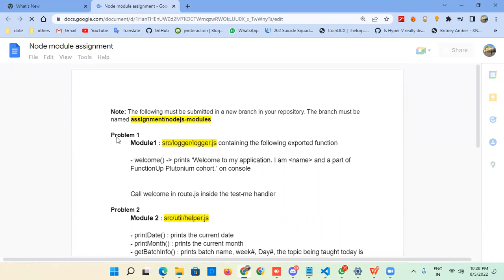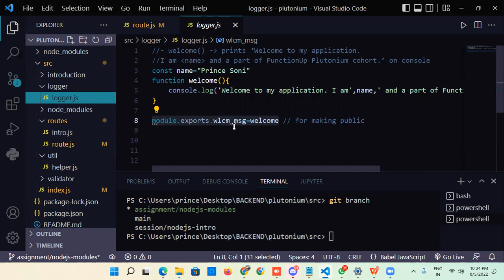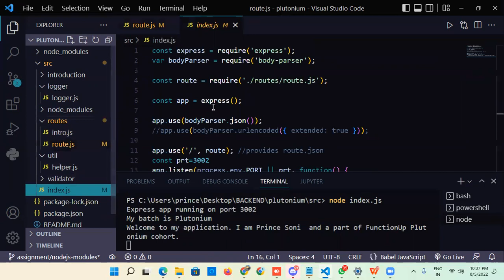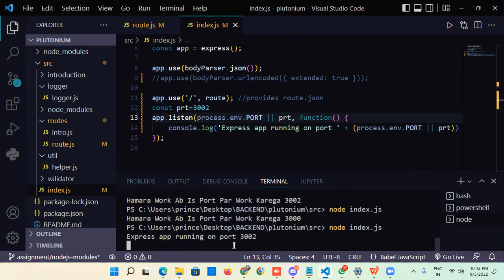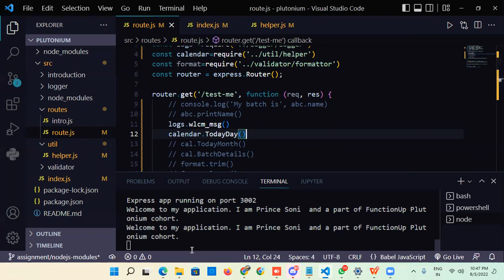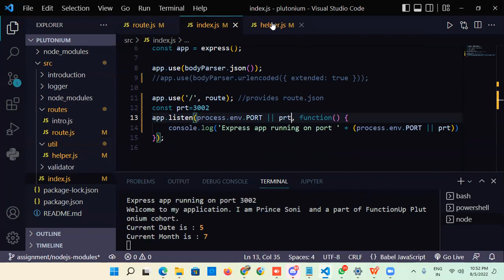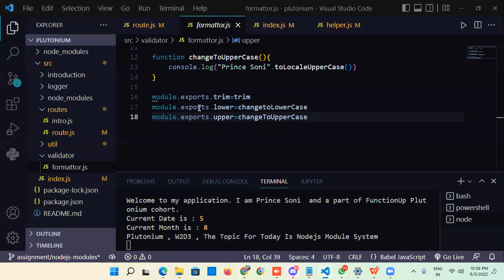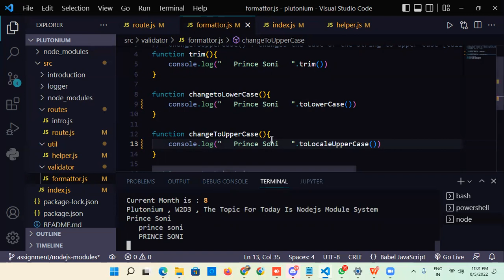How To Create Functions In Node JS ?Call Into Another File| Show Current Date/Month Full Explanation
Hello Guys,This is Prince and in this video I am going to tell about some features why should we use this and why it is highly popular and in this I am going to discuss on small project also.